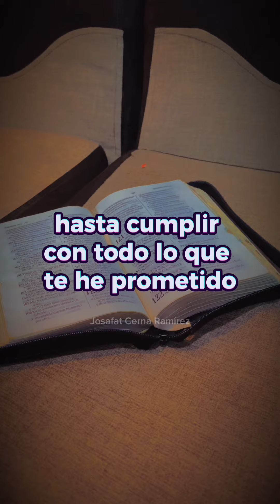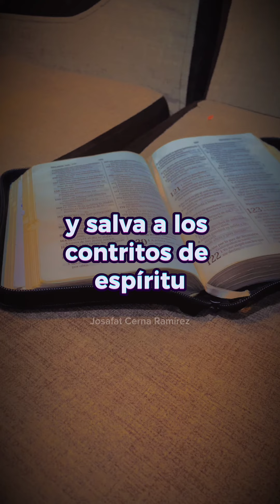Leer la Biblia destruye | Josafat Cerna Ramírez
Leer la Biblia destruye 📖🤍